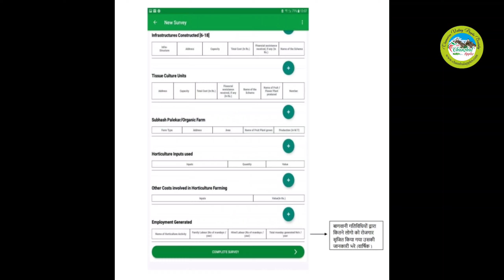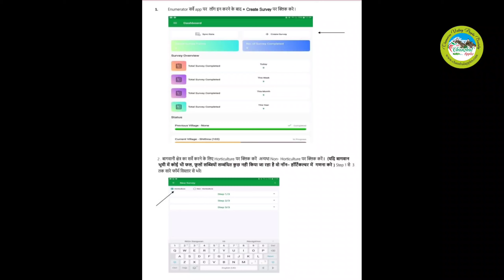40 साल बाद हिमाचल प्रदेश बागवानी किसान Horticulture जनगणना शुरू हो गए है